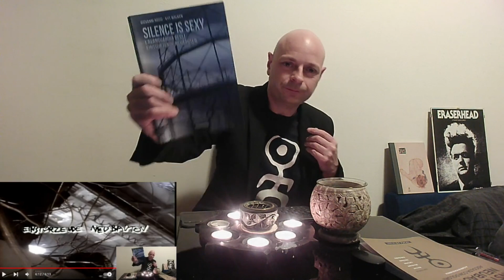Einsturzende Neubauten - Armenia (Reaction/Review)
Video Reaction/Review di Woland del brano: Armenia dellla band Einsturzende Neubauten
Artista: Einsturzende Neubauten
Titolo brano: Armenia
Album: Halber Mensh (1985)
Tratto dal film: Halber Mensh di Sogo Ishii (1986)

ARMENIA

Mentre le acque del lago Sevan
Corrono nella loro destinazione finale
Armenia, Armenia
Armenia, Armenia
Armenia, Armenia
Ho sceso, dunque, la montagna
Corro su una pietra che il vento ha sollevato
Dove tre mulini una volta
Molavano il grano dell'altopiano
Ho attraversato la valle
Fino a quando ho visto il primo campo di mine
Armenia, Armenia
Armenia, Armenia
Armenia, Armenia

La Loggia Nera:
ITA:
La Loggia Nera: La tua destinazione per esplorare il lato oscuro e affascinante della musica. Benvenuto nella Loggia Nera, dove condividiamo e esploriamo insieme le profondità sonore di artisti che hanno segnato il panorama della musica alternativa. La nostra missione è immergerci in brani unici, condividere reazioni genuine e coltivare una community appassionata di amanti della musica gotica e sperimentale. Unisciti a noi in questo viaggio musicale, dove ogni nota è un'esperienza.

ENG:
The Black Lodge: Your destination to explore the dark and fascinating side of music. Welcome to the Black Lodge, where we share and explore together the sonic depths of artists who have left their mark on the alternative music scene. Our mission is to delve into unique tracks, share genuine reactions, and cultivate a passionate community of gothic and experimental music lovers. Join us on this musical journey, where every note is an experience.